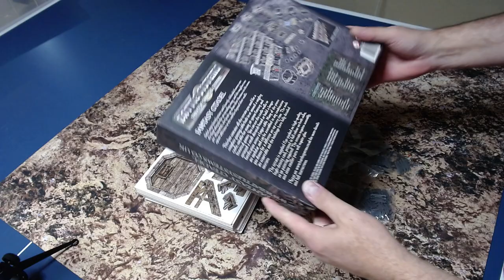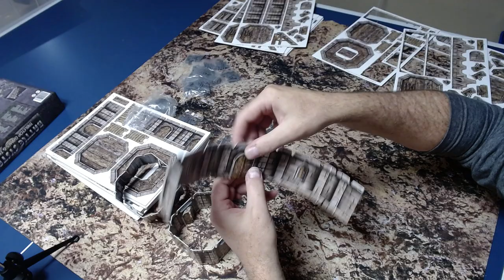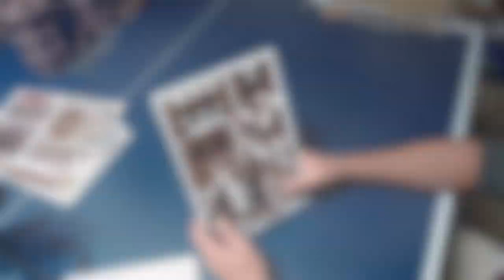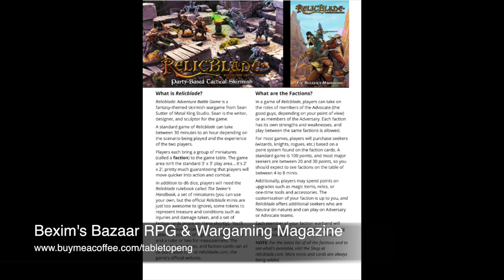My Review of the Battle Systems Citadel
I just picked up the Battle Systems Fantasy Citadel terrain, a no-paint-needed set of punch-out terrain that you slot together with plastic clips. This one is four towers, four walls, and extra terrain, and it's HUGE!

Please come and join The Tabletop Engineer Facebook page for news, additional content, and early peeks here:

Looking for a monthly RPG and wargaming magazine? Check out Bexim's Bazaar, a monthly magazine dedicated to RPGs, wargames, and more.